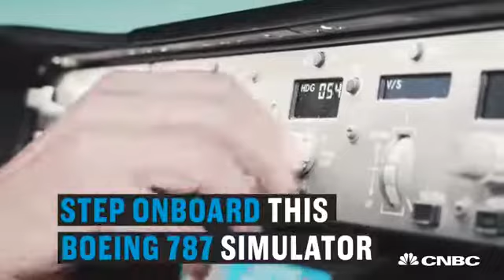British airways pilot